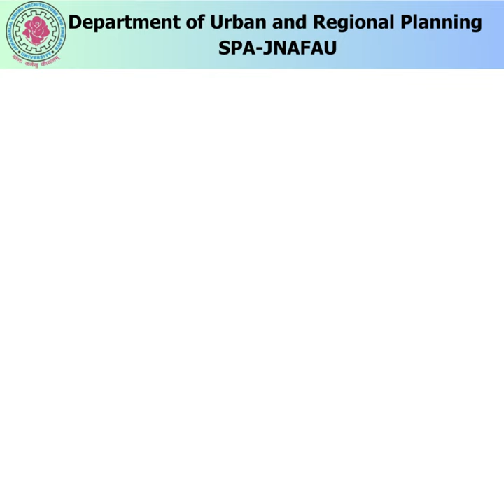Mastering GIS in Architecture and Planning: Guest Talk by SPA's Urban & Regional Planning Department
Join us as we dive into the vibrant world of Jawaharlal Nehru Architecture and Fine Arts University (JNAFAU), home to two prestigious constituent colleges: the College of Fine Arts and the School of Planning and Architecture.

With a total of 10 departments between them, JNAFAU offers an array of unique and specialized courses to nurture and unleash the creative potential within you.

The College of Fine Arts (CFA) boasts five distinct departments, each dedicated to providing exceptional education in their respective fields. Explore the realms of Applied Art, Painting, Photography, Sculpture, and Animation, and witness the fusion of traditional techniques with modern innovation.

Equally remarkable is the School of Planning and Architecture (SPA), where creativity meets functionality. SPA offers the same five unique departments as CFA, providing aspiring architects and planners with comprehensive knowledge in Architecture, Urban and Regional Planning, Digital Techniques for Design and Planning, Facilities & Service Planning
Interior Design.

Through our channel, we bring you closer to the enriching educational experiences at JNAFAU. Delve into our videos to witness captivating student projects, expert interviews, and insightful discussions that showcase the incredible talent and dedication of our faculty and students.

Whether you're an aspiring artist, designer, or architect, or simply have an appreciation for creativity, our channel offers a wealth of inspiration and knowledge.

Together, let's unlock the boundless possibilities of Applied Art, Painting, Photography, Sculpture, and Animation!